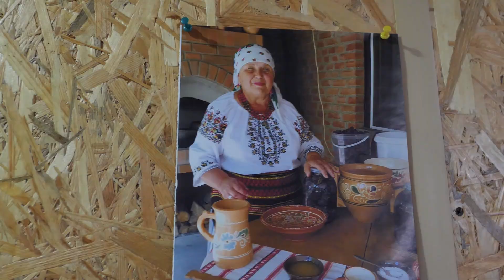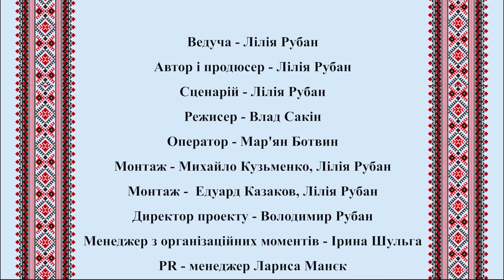Глинське. Шпундра бурякова від Катерини Піщаленко. Український Гастро Тур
Шпундра або ще називають шпундри - найхарактерніша українська страва, яку традиційно готують зі свинини та буряків, тушених у буряковому квасі з нарізаною свеклою. Саме від такого способу приготування м'ясо стає кисло-солодким і неймовірно ніжним, тане в роті, скибочки набувають яскравого червоного кольору, залежно від сорту буряків.

Хоча ця страва сьогодні мало поширена у побуті, вона має таке ж значення, як борщ і вареники. Її навіть згадував у своїй "Енеїді" Іван Котляревський: "Був борщ до шпундрі з буряками".

Шпундра дуже нагадує верещаку, але, на відміну від неї, шпундру заправляли не сухарями, а борошном або запареним тертим пшоном.

Шпундру можна подавати з молодою картоплею або їсти як самостійну страву разом зі сметаною або свіжою зеленню.

Ведучі - Лілія Рубан, Тетяна Іванюк
Автор і продюсер - Лілія Рубан
Сценарій та режисер - Лілія Рубан
Оператор - Руслан Петрущенко
Монтаж - Михайло Кузьменко, Лілія Рубан
Директор проекту - Володимир Рубан
Менеджер з організаційних моментів - Ірина Шульга
PR-менеджер - Лариса Манєк
Фотограф - Віктор Ковалевський
Production - Ruban Production™

Особлива подяка:

Катерина Пищаленко - Кухар від Бога, 4-х кратна переможниця фестивалю "Борщик у глиняному горщику"